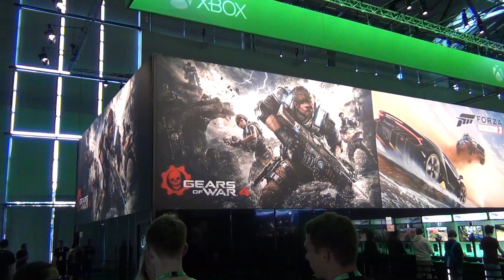Gamescom 2016 | VLOG Tag 2 | Erste Eindrücke zur Messe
Mein erster Tag auf der Gamescom. Ein bleibender Eindruck?

Hinweis: Links, die mit einem * markiert sind, sind sog. Kommt über diesen Link ein Einkauf zustande, wird McRalph Gaming mit einer Provision beteiligt.

Dieses Video beinhaltet keine bezahlte Produktplatzierung! Jedes Produkt wurde von mir selbst gekauft/verwendet und ich gebe grundsätzlich meine ganz persönliche und ehrliche Meinung zu den Produkten ab.